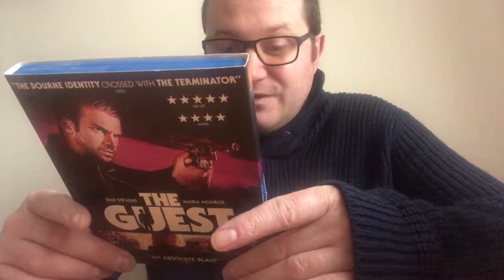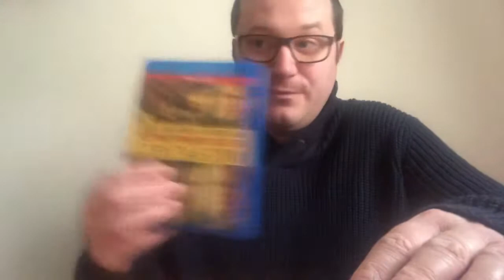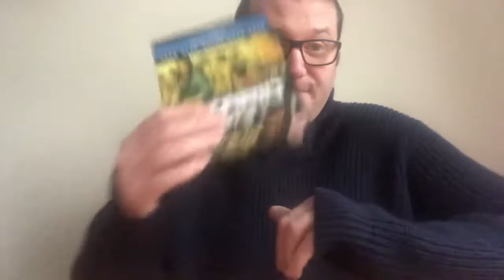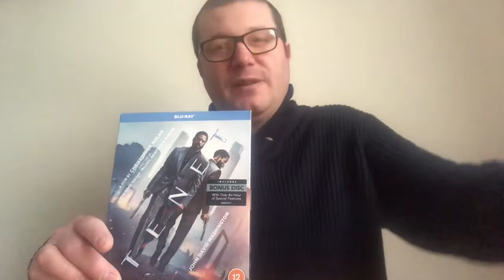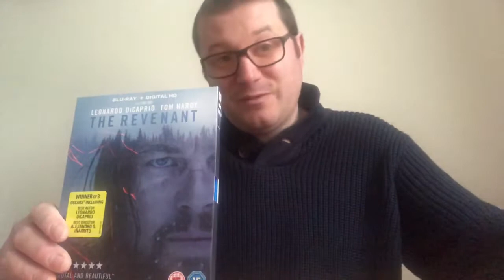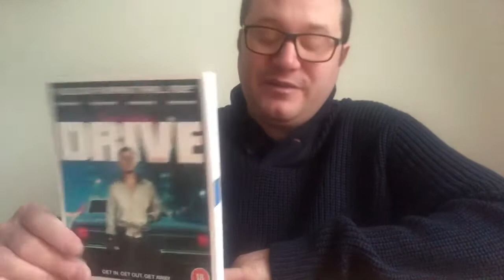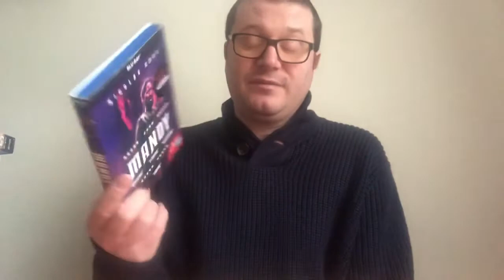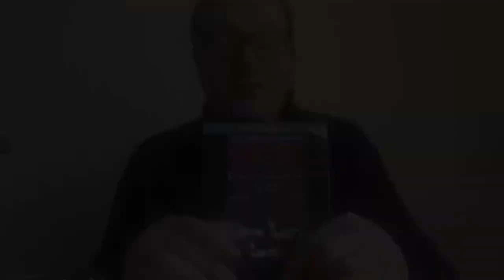Best of 2010-2020 | Top 25 Movies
Due to lack of new films coming out this year I decided not to do a best of 2020 & instead did a decade end list including 2020.

Top 25 of my favourite films during this time period.